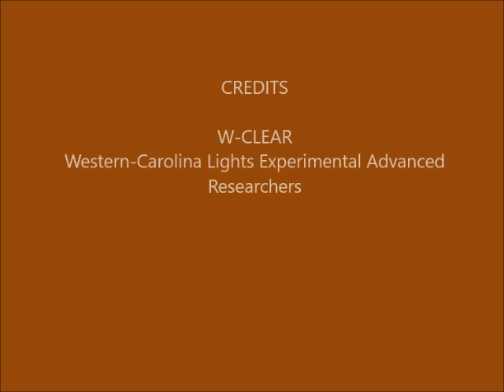Brown Mountain Lights Camera 1B October 15-16, 2016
Dusk-to-dawn 30-second images. Mostly a rain/fog-out.  Posted for the record.